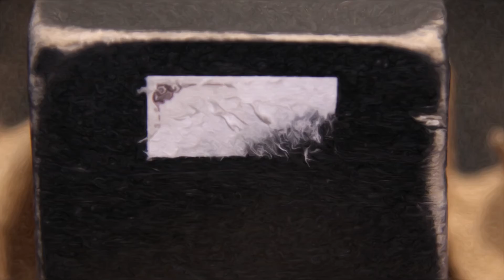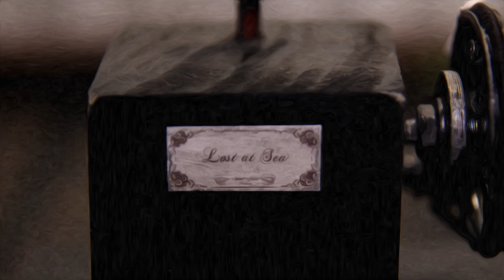Sequel: Part III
Three short stories in a short story.